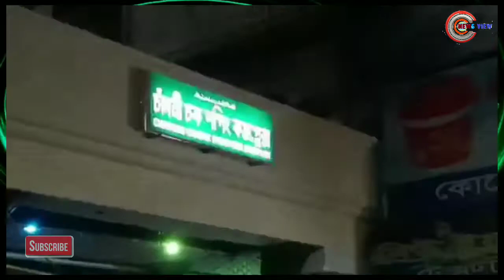রাত আটটার মধ্যে রাজধানীর সব দোকানপাট বন্ধ | News View | Breaking | Bangla News | BD news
করোনা সংক্রমণ বৃদ্ধি পাওয়ায় রাত আটটার মধ্যে ঢাকা দক্ষিণ সিটি কর্পোরেশনের আওতাধীন সমস্ত দোকানপাট রাত আটটার মধ্যে বন্ধ করার লক্ষ্যে আজ (১ এপ্রিল) রাতে পীর ইয়ামেনি মার্কেট, খদ্দর মার্কেট, গুলিস্থান ফুটপাত মার্কেট, গুলিস্তান ট্রেড সেন্টার, ঢাকা ট্রেড সেন্টার, নীলক্ষেত পুস্তক মার্কেট, চাঁদনী চক ও নিউমার্কেটে প্রচার অভিযান চালানো হয়।

ডিএসসিসি র সম্পত্তি কর্মকর্তা ও নির্বাহী ম্যাজিস্ট্রেট মো. মুনিরুজ্জামান এবং নির্বাহী ম্যাজিস্ট্রেট এ এইচ ইরফান উদ্দিন আহমেদ এই প্রচারাভিযানের নেতৃত্ব দেন।